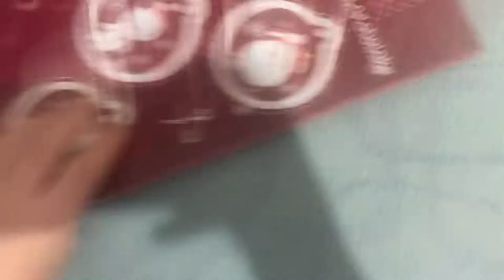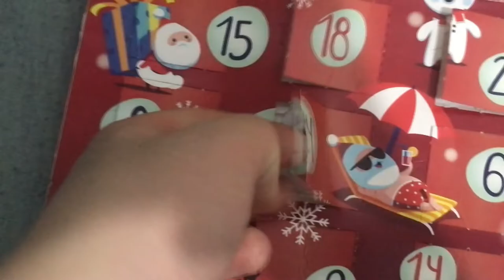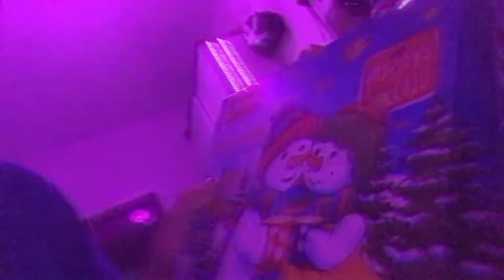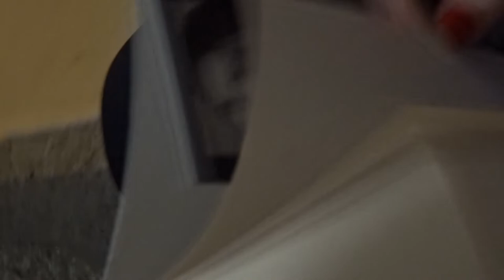VÁNOCE, DÁRKY A POHODA | Vánoční Vlog #15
Dnes je to patnáctý a taky poslední Vánoční vlog. V dnešním vlogu se toho moc nestalo. Ondra balil dárky, Nelly si udělala lehký Christmas Makeup a taky jsme Vám ukázali co jsme na Vánoce dostali. A jako je každý rok zvyke, tak jsme si i my dva dali dárky. Co jsme dostali na Vánoce a od toho druhého? To se dozvíte ve videu :D Doufáme že se vám toto video bude líbit.